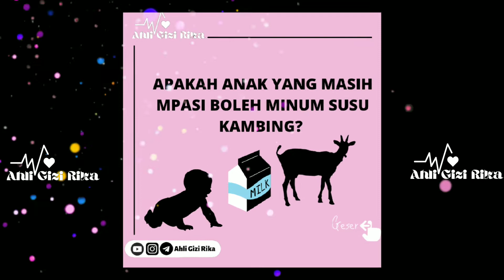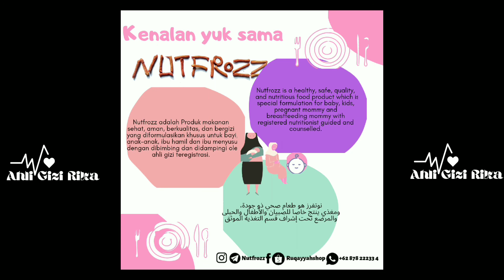Apakah anak yang masih mpasi boleh minum susu kambing?